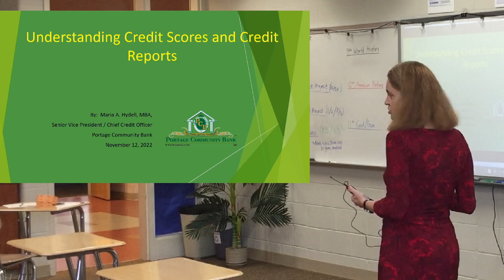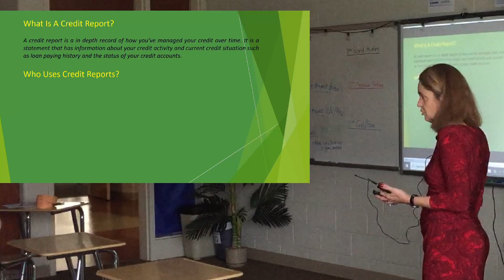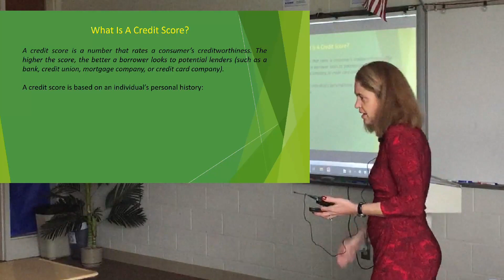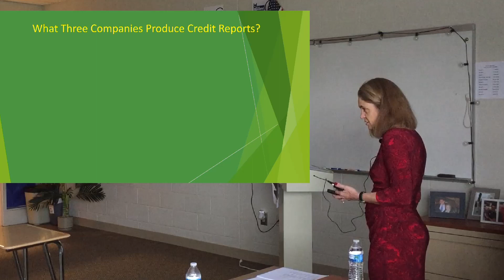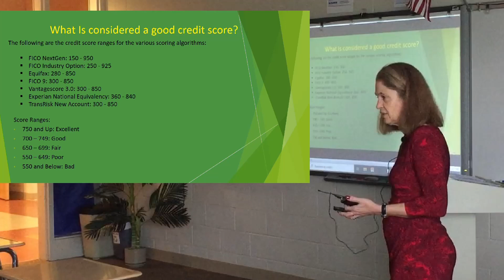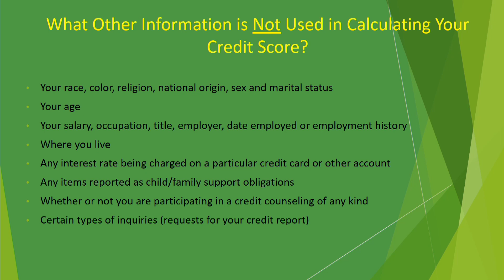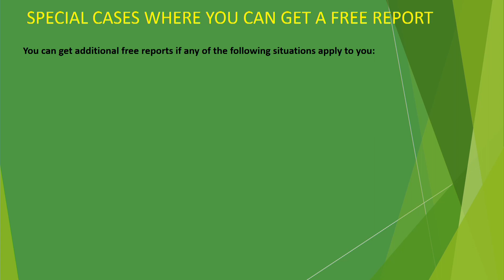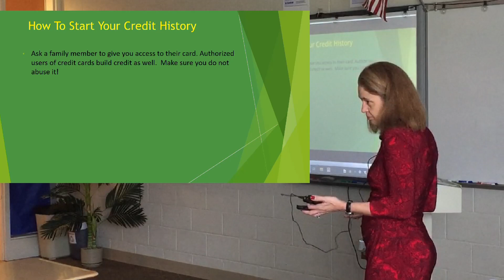Credit Credit Scores and What They Mean Portage Community Bank room 208